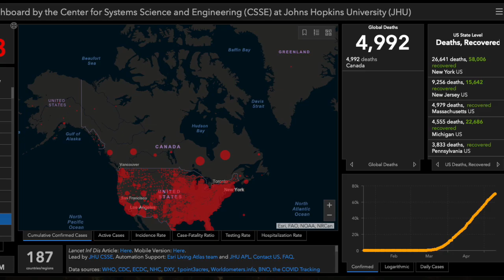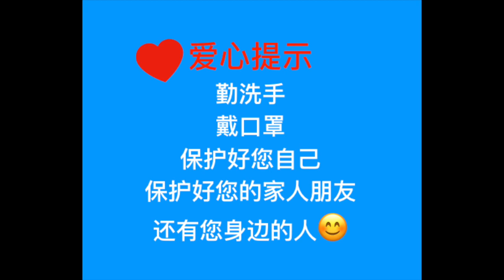加拿大新冠肺炎疫情最新报告5月8号--美国约翰斯.霍普斯金大学(05/11/2020，09:32)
加拿大新冠肺炎疫情最新报告--资料来源于美国约翰斯.霍普斯金大学Updates about Covid-19 in Canada，(05/11/2020--09:32)